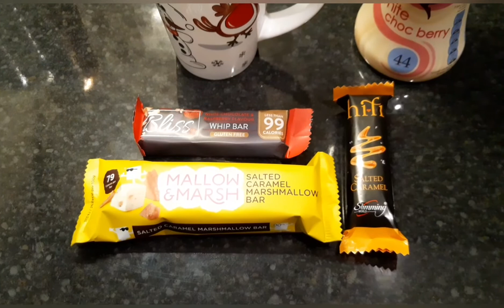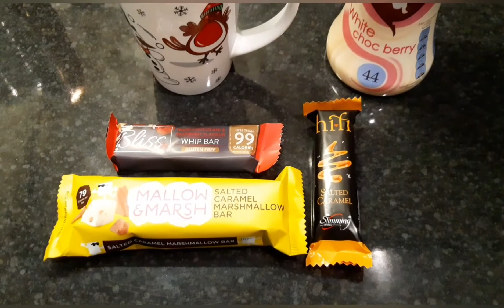W.I.A.T on slimming world and day 2 of 100 exercise challenge-24th January 2021